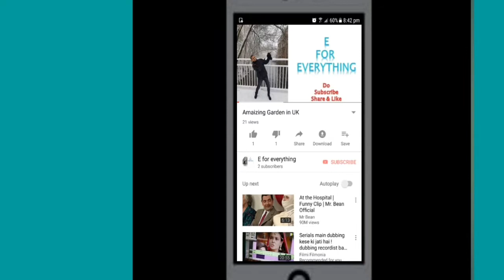London summer festival